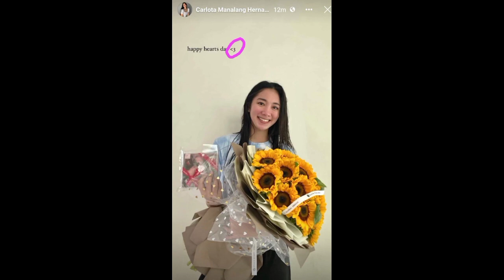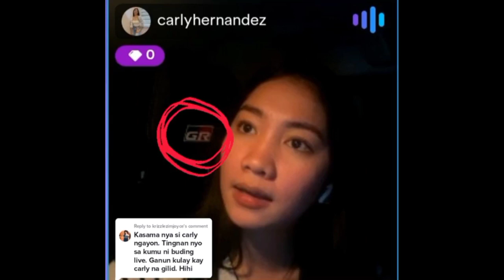Deanna Wong and Carly Hernandez | OFFICIAL NA?!